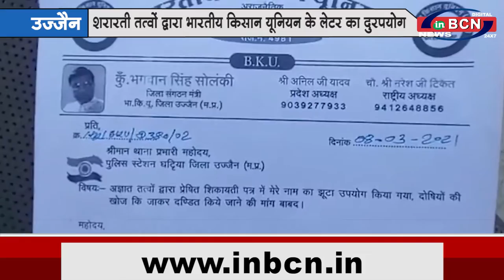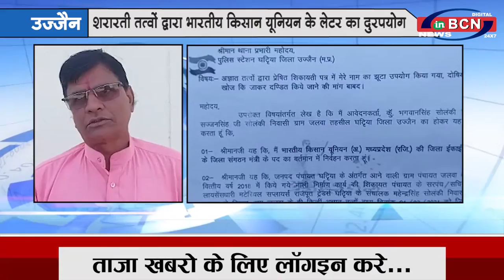मध्य प्रदेश की खबरें.....INBCN NEWS